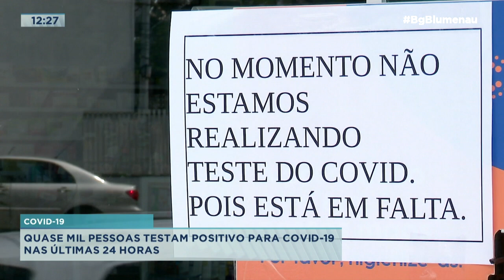Prefeitura disponibiliza testes para empresas de Blumenau